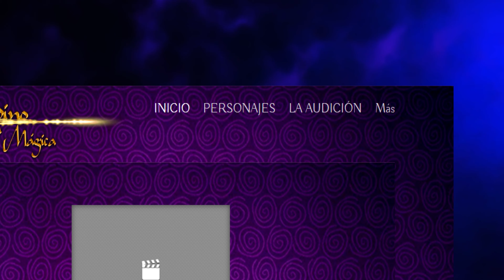¡BIENVENIDO!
La Canción contiene derechos de autor.